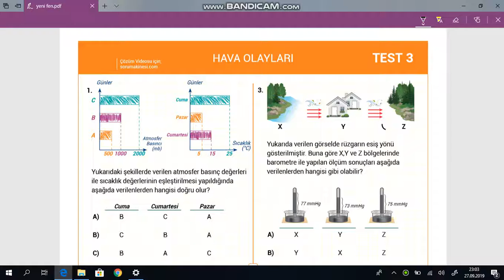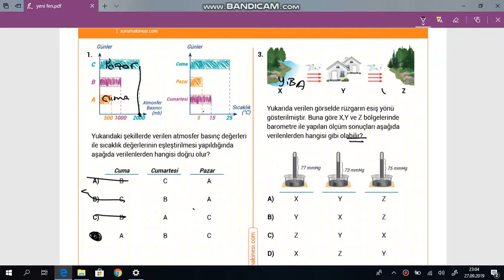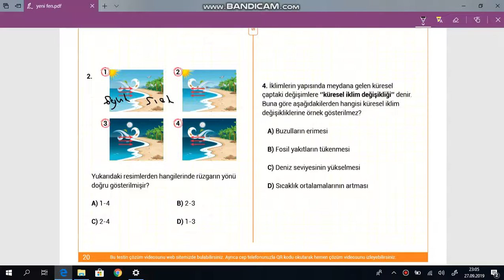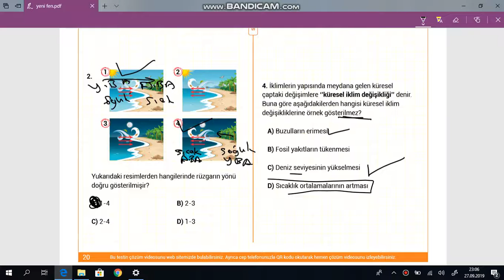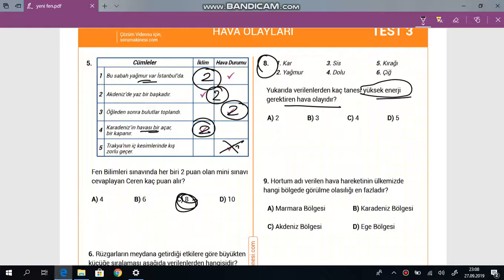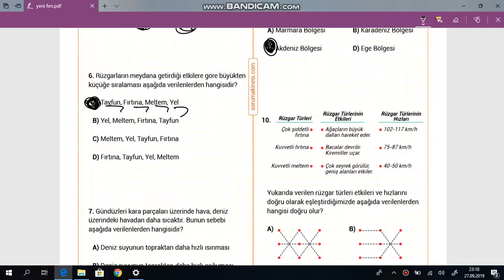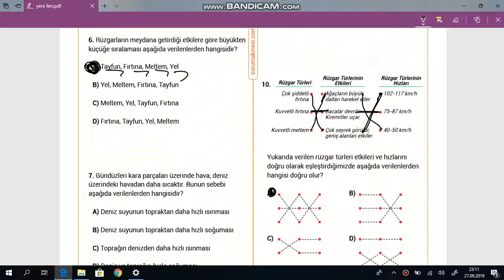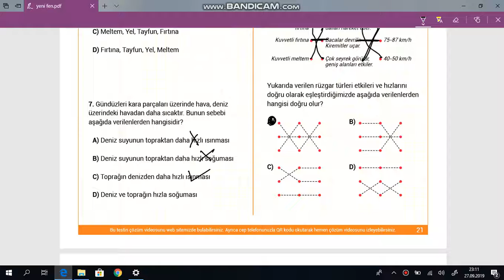İklim ve Hava Olayları Test 3 Çözümleri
İklim ve Hava Olayları Test 3 Ayrıntılı Çözümleri